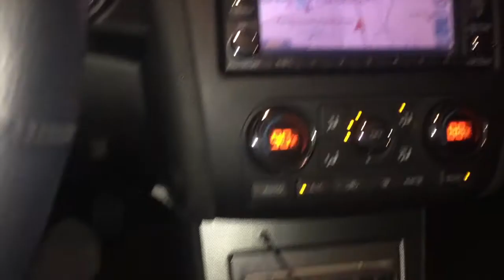VLOGMAS DAY 4: my first time driving in snow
hey guys- here's my second video for vlogmas! hope you enjoy xx